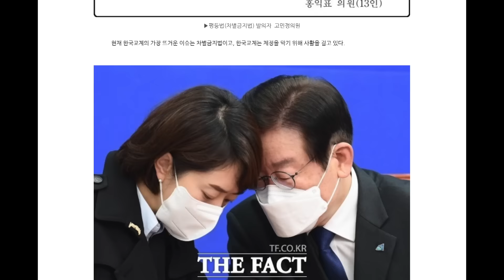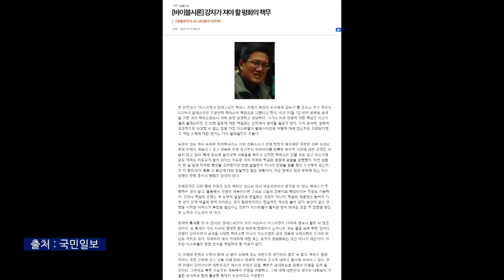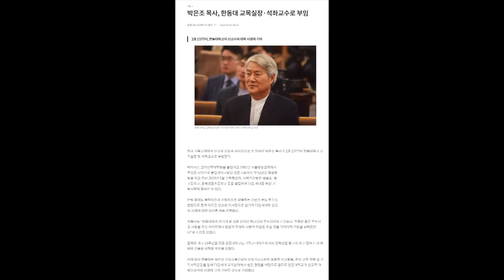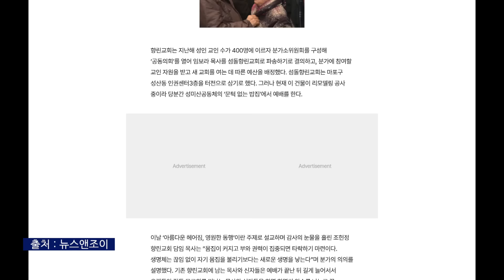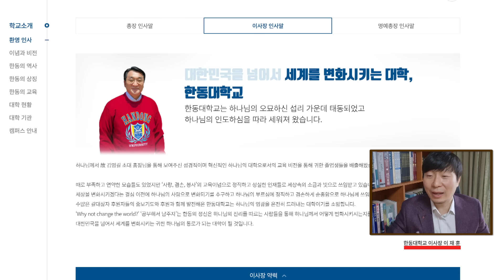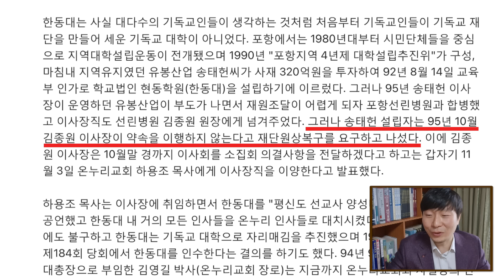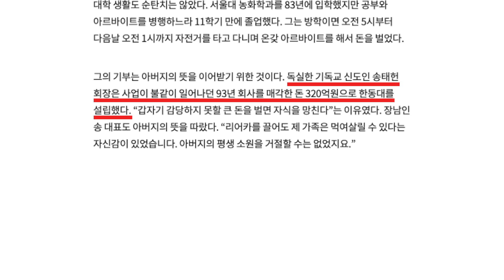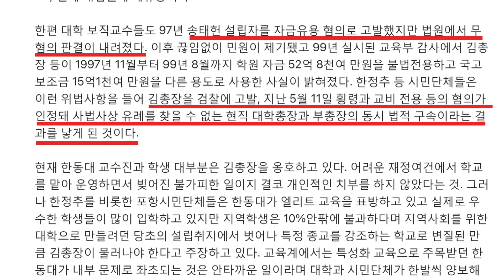기독교 파괴 세력으로 물든 한동대! 원인은 손봉호 교수와 그의 세력 때문? 진정한 복음주의 대학교가 되길 바랍니다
한동대를 접수하고 장악한 손봉호 교수와 그의 세력들!